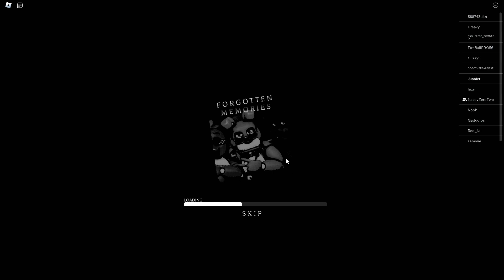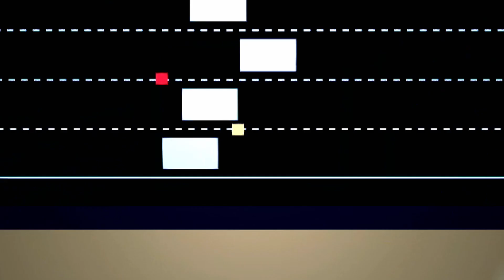Fatal Halloweek 2023 Funny & Scary Moments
Fatal Halloweek 2023 has finally concluded and in this video shows all the funniest and scariest moments in the past week. Happy Halloween!

PlayStation Network: FatalGaming250YT